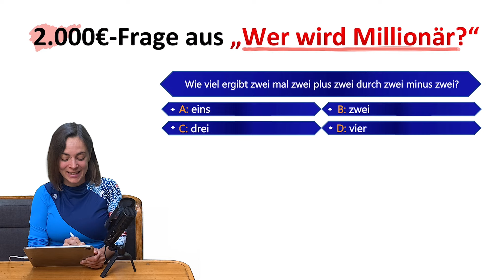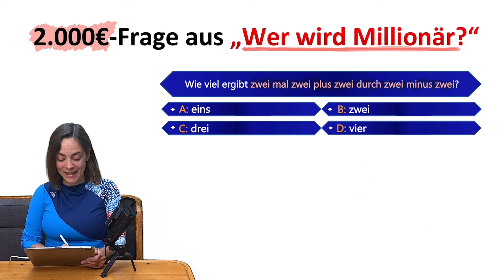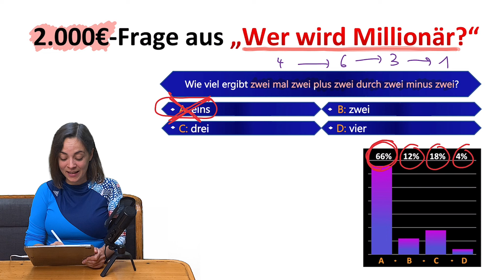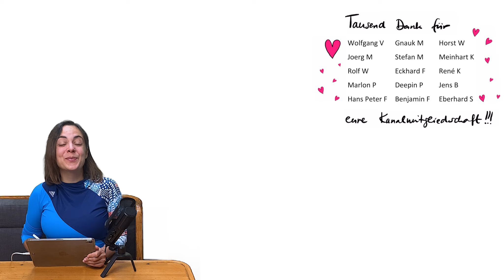🚀🚀🚀 Schaffst DU die 2.000€ Frage? | WER WIRD MILLIONÄR? (Matheaufgabe)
Die Mathe-Fragen aus der Quizshow "Wer wird Millionär?" von Günther Jauch sind oft ein Thema in den sozialen Medien: Zu leicht, zu schwer und generell erschreckend, dass das Publikum keine Mathematik mehr zu beherrschen scheint. Wie schwer oder leicht sind die Mathefragen aus WWM denn nun wirklich? In meinen Mathevideos schauen wir uns alle Mathe-Fragen aus der TV Quiz Show an - heute diese hier: "Wie viel ergibt zwei mal zwei plus zwei durch zwei minus zwei?" Viel Spaß beim Rätseln und Rechnen! Ich bin gespannt ob ihr's knackt - berichtet mal in den Kommentaren!!

Du möchtest meine Arbeit und gleichzeitig dich selbst (oder ein Familienmitglied / einen Freund) unterstützen? Dann schau mal im Shop vorbei!
Dort findest du meine Lernzusammenfassungen, die ich mit viel Zeit, Mühe und Liebe erstellt habe, zu einem wirklich fairen Preis. Mithilfe der Lernzusammenfassungen kann jede/r in der Schule glänzen!

Kapitelübersicht:

0:00 2.000€-Frage aus der Quizshow "Wer wird Millionär?"
0:34 Wie viel ergibt zwei mal zwei plus zwei durch zwei minus zwei?
1:03 Ergebnis vom Publikumsjoker
1:55 Zweiter Joker
2:52 Weitere knifflige "Wer wird Millionär"-Fragen